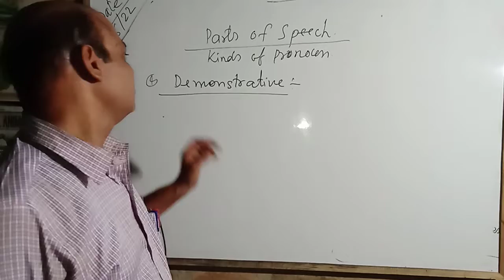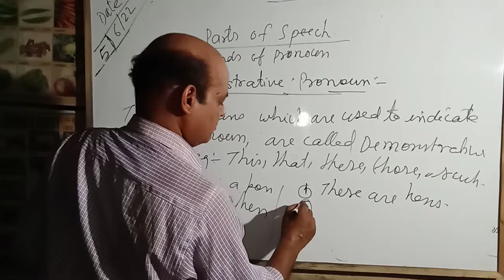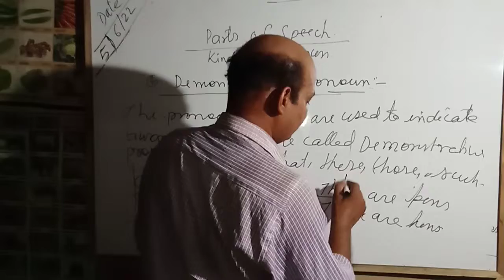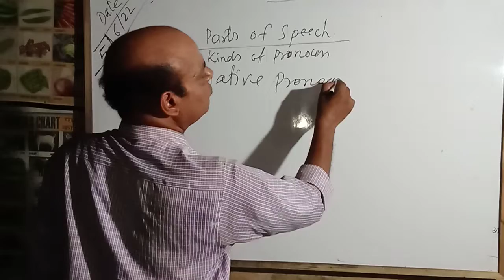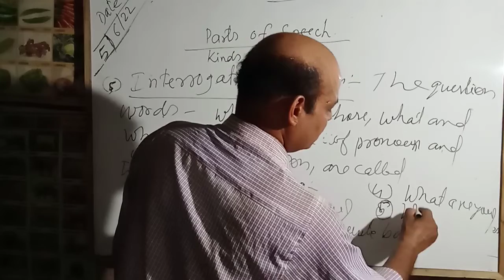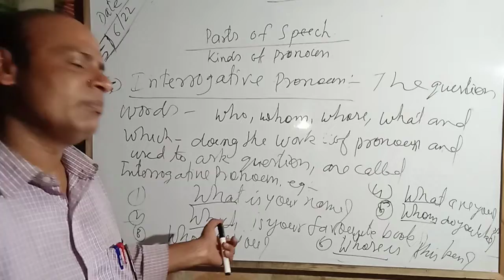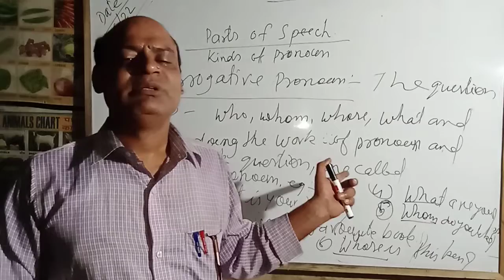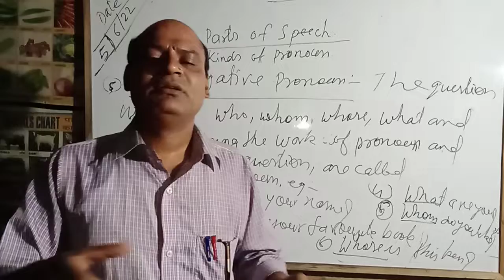Parts of Speech : Part 7 - Kinds of Pronoun- Demonstrative and Interrogative Pronoun